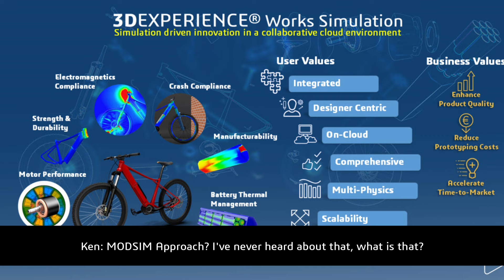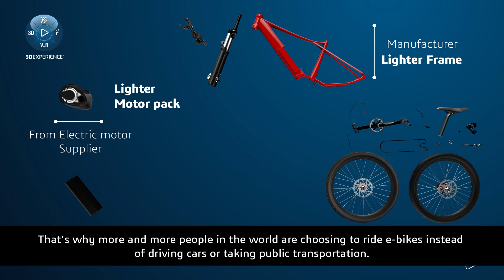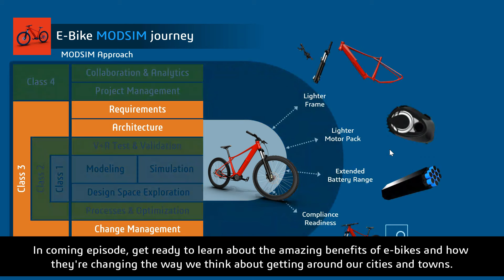Episode 94: MODSIM Approach in SOLIDWORKS - Part 1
MODSIM is the unification of modelling and simulation – so when you design any product, it only makes sense for the design process to bring modelling and simulation together, more integrated just to help engineers speed up that overall design process and speak the same language so they can understand each other to make the products turn out better.

In today’s episode of IMETV, we introduce you to MODSIM Approach in SOLIDWORKS and how you can utilise it to design e-bikes!